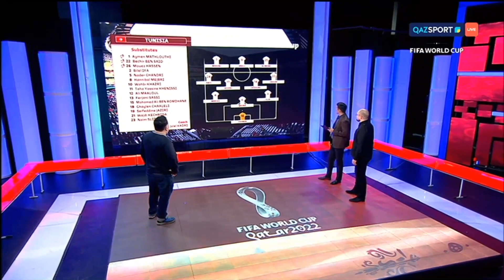ФУТБОЛ. FIFA QATAR 2022. Превью матча Дания - Тунис. Студийная программа